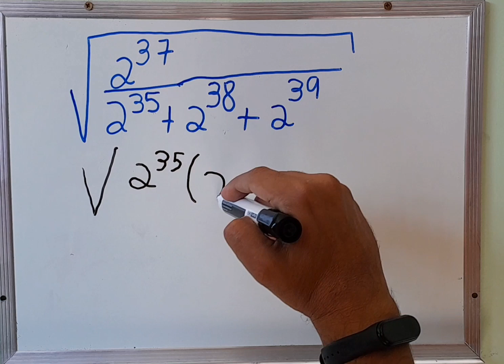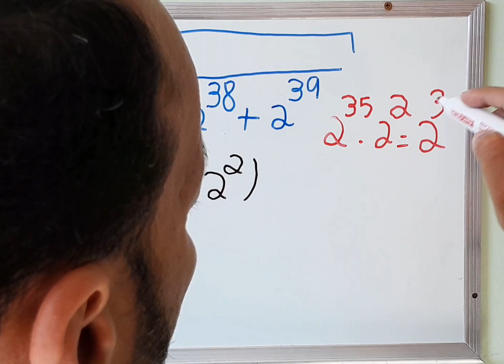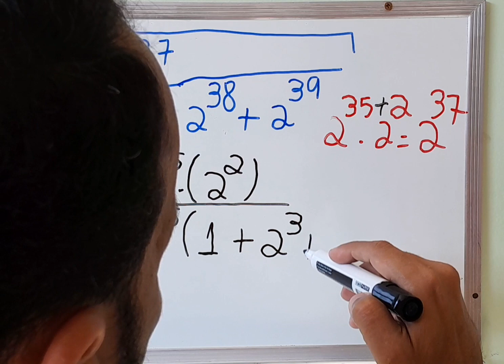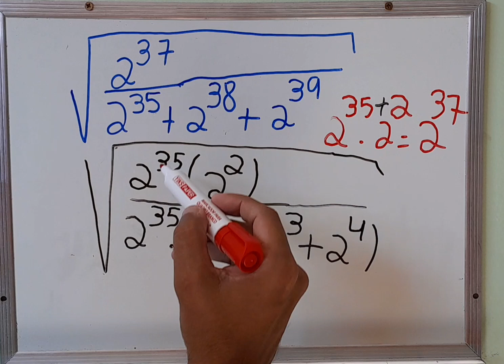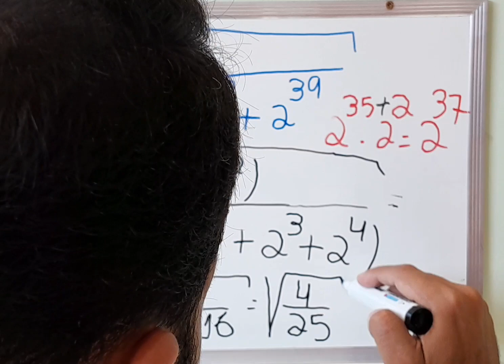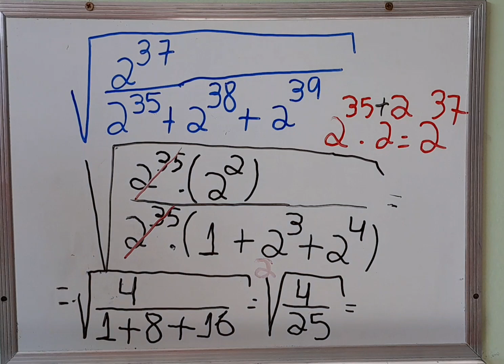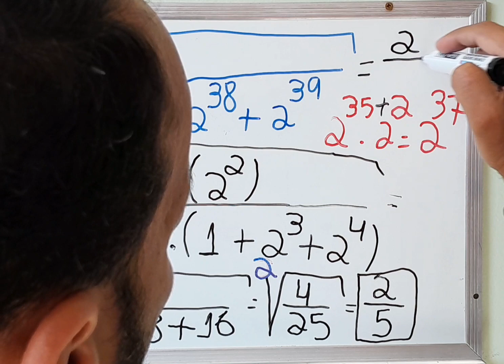Quanto é a a Raiz Quadrada desta Divisão de Potências de mesma base ?